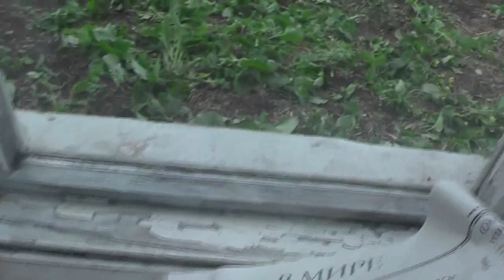Нет в детях чувства самосохранения. Ольга Милославская. 28.06. 2017